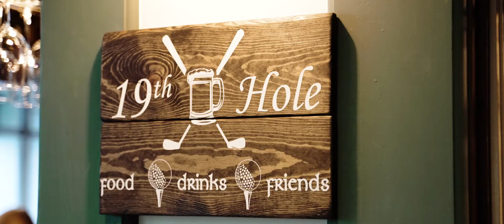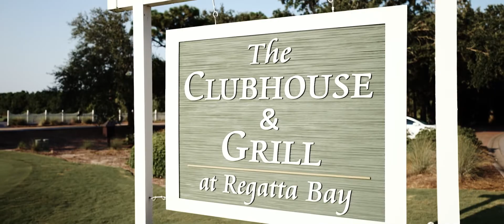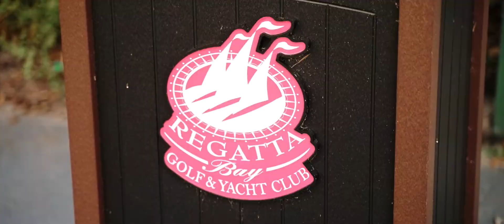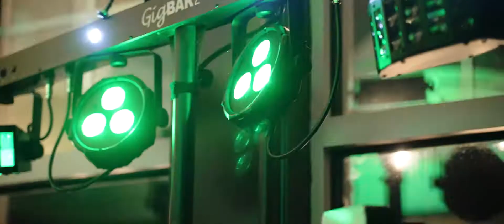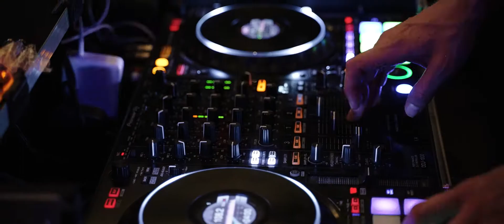Terri + Peter Bos's Anniversary In Destin, Florida | Wedding Anniversary Highlights 2022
Venue: Regatta Bay Golf & Yacht Club in Destin, Florida